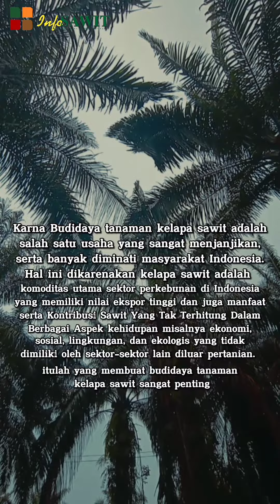Keunggulan dan Pentingnya Membudidayakan Kelapa Sawit Indonesia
Karya: Resti Lisa Utami, sebagai peserta lomba pada ajang Sawit Fest 2021